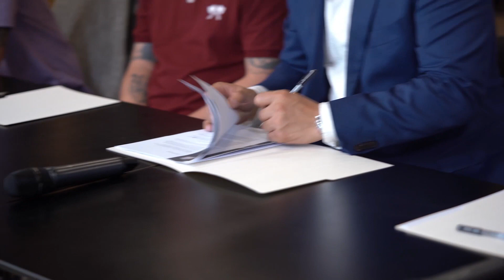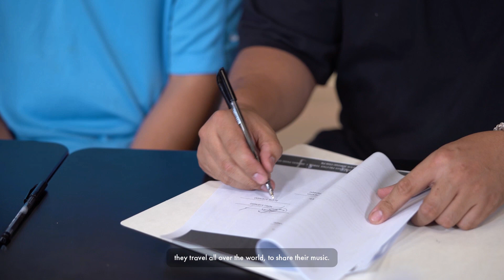Greyhoundz Contract Signing 2019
JB Music is proud and honored to partner again with one of OPM's distinct band, Greyhoundz!
Greyhoundz has paved the way to a whole new different music in the scene
with aligned ideals and advocacy with JB Music.

We are thrilled to be joining forces with them again as partners in keeping the fire alive for the Philippine music scene.Subscribe to our YouTube Channel for more music content and happenings!